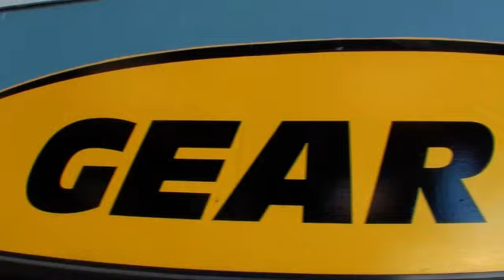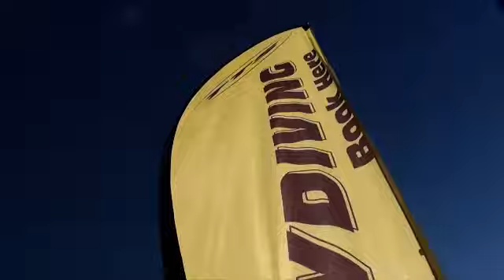200614 LOAD 3